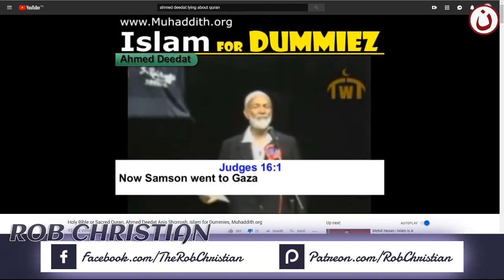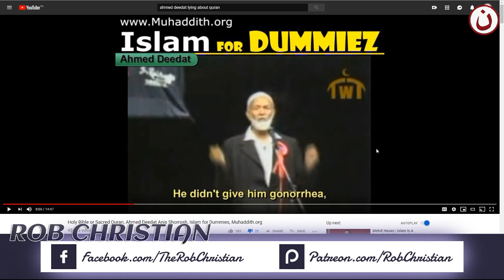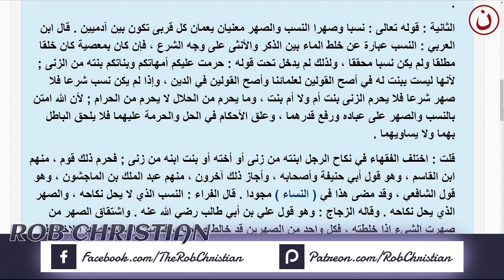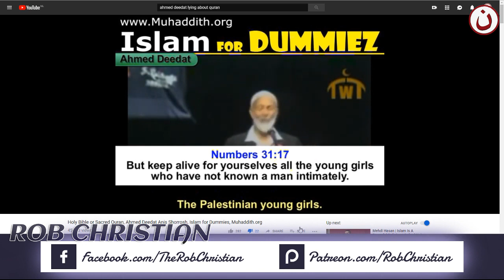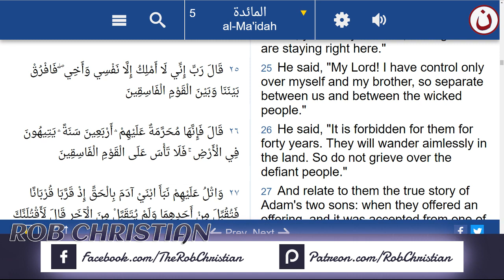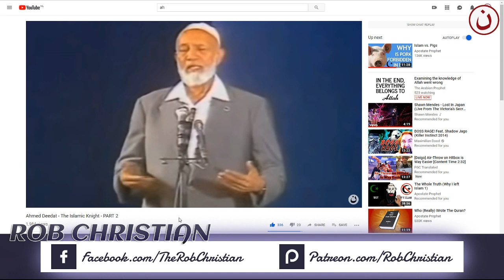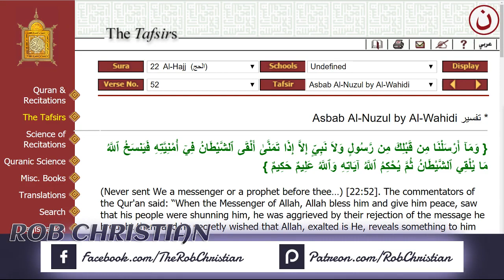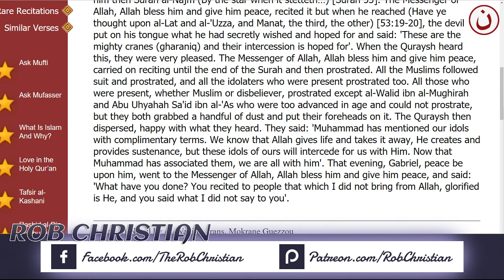10th Live Show: Refuting Ahmed Deedat - Rob Christian